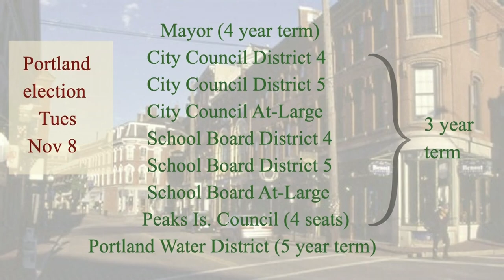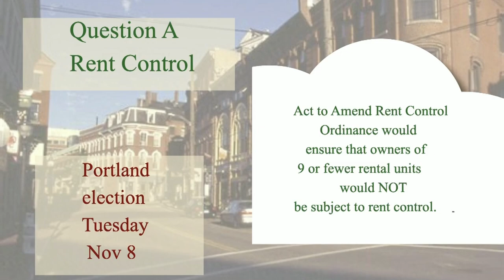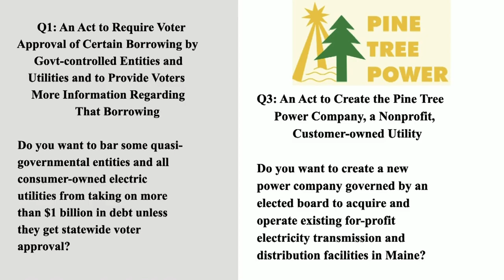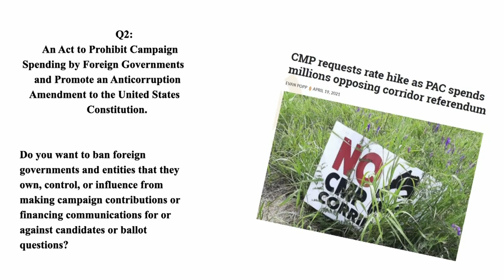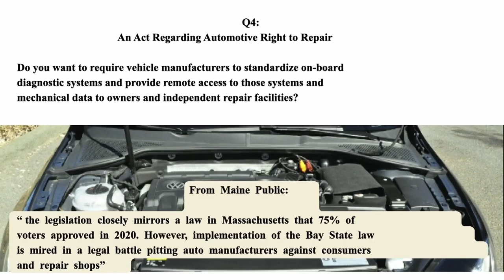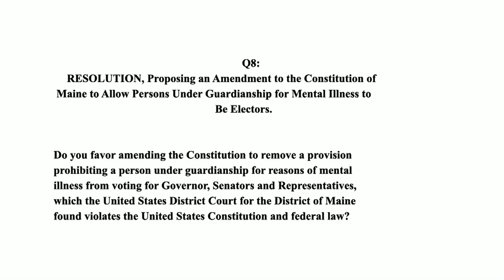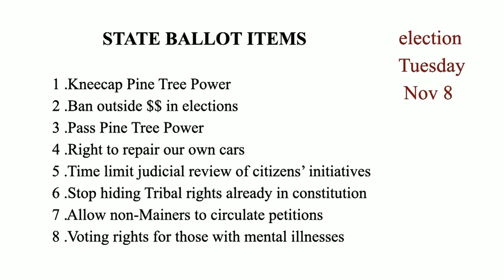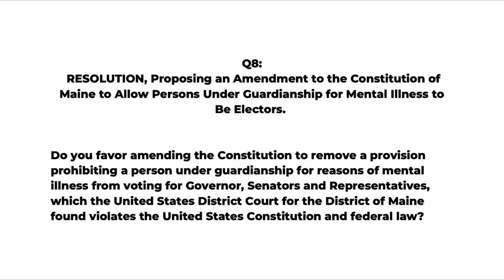Pathways To Progress: Encampments and Elections in Portland | Episode 17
In this episode of Pathways to Progress, Lisa Savage hosts Portland City Councilors Victoria Pelletier and Roberta Rodriguez to discuss the encampments in Portland and what some counselors have been trying to do about that issue based on hearing from constituents and trying to solve the problems for everyone who lives in the city of Portland. They also talk about the election coming up and take you through the municipal ballot a little bit and the state ballot as well.